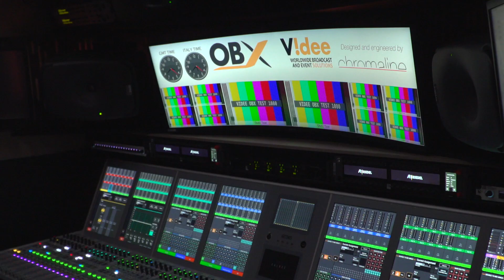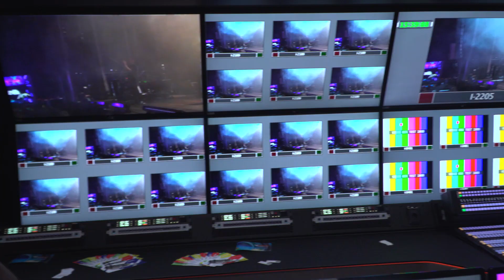IBC 2019: CEO Videe Paola Montanari on partnering with Sony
CEO Videe Paoloa Mantanari spoke to Sony's Yhazmina Diaz at IBC 2019 about future-proofing broadcast workflows and how the OBX Mobile Production Unit is equipped to feed to thirty studio cameras, just one of the reasons Videe is now prepared for an IP enabled future.